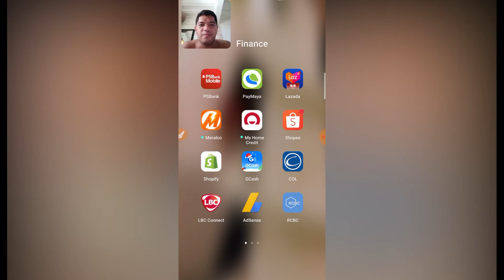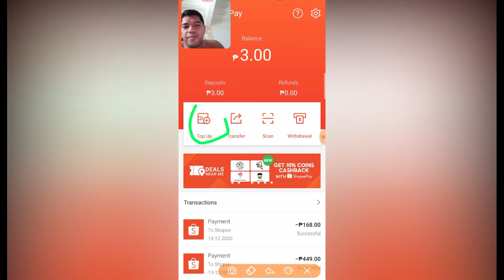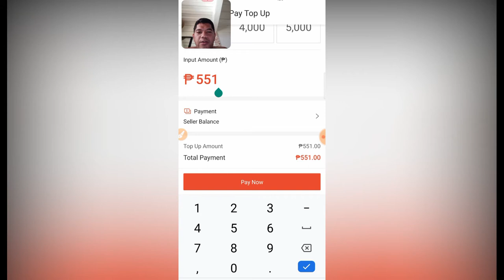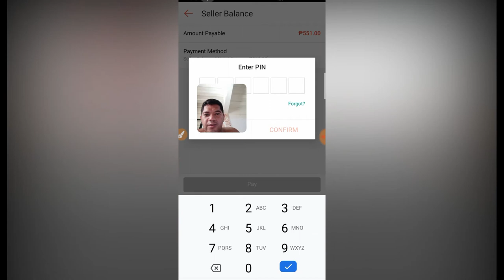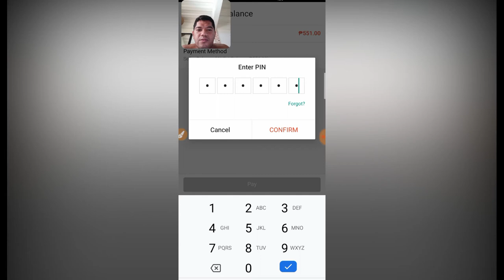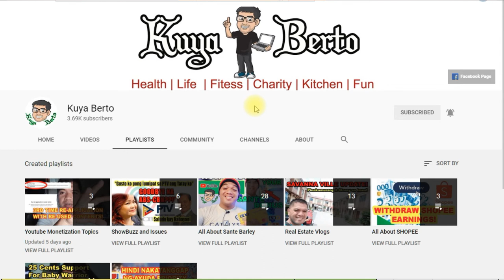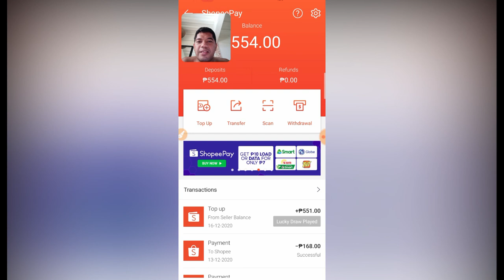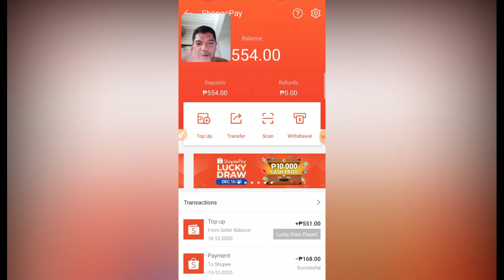How to Transfer Shopee Seller Account Balance To Shopee Pay Account Tutorial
Hello New Seller sa Shopee! Alam mo bang you can now easily transfer your account balance from your Shopee Store to your Shopee Pay at magamit na ulit para makapagpurchase ng mga items na pwede i resell??!

It's free! It's fast! and It's Easy!!!

Panoorin and video na ito and matuto kasama namin! Sama sama tayong mag tulungan at magpaangatan! We can do this together!

Hello mga ka Shopee,,, Good day! I've come up with this topic na ituro and nalalaman ko at angmga experience ko sa shopee para naman lahat tayo na nanonood na ay magkaroon ng kahit papano ay Idea paano nga ba ang kalakaran sa shopee!

How To Sell In Shopee?! FREE Training Couse! Kumita at Magkapera Online

tara na magbenta...

Ilan lang sa atin pong ishishare dito ay ang mga sumusunod!

04. How to Add our First Product ( with Tips)
05. How to Boost Product (What is Boosting)
06. How Activate Bank Account
07. How to Process First Order (Pick Up and Drop Off)
08. How to Withdraw your earnings  Happy Moments
09. More…More...More…

Start your selling journey sa Shopee Immediately!

Thanks again!

shopee seller beginner,
shopee best selling products,
shopee live selling check out,
selling clothes on shopee,
shopee selling digital goods,
how does shopee selling work,
selling digital products shopee,
selling ebooks on shopee,
shopee live selling form,
shopee live selling haul,
is shopee legit,
shopee live selling tutorial,
live selling shopee,
shopee live selling tips,
selling on shopee vs lazada,
live online selling shopee,
selling on shopee malaysia,
selling on shopee,
selling on shopee philippines,
selling stickers on shopee,
selling on shopee singapore,
shopee selling pirated software,
selling in shopee philippines,
shopee selling strategy,
shopee start selling,
selling scrunchies on shopee,
shopee selling techniques,
shopee seller tips and tricks,
shopee seller transaction fee,
shopee seller tutorial 2020,
shopee seller tax

seller balance to shopeepay